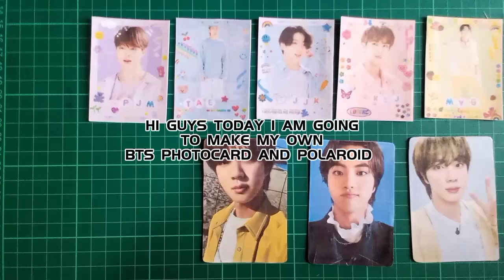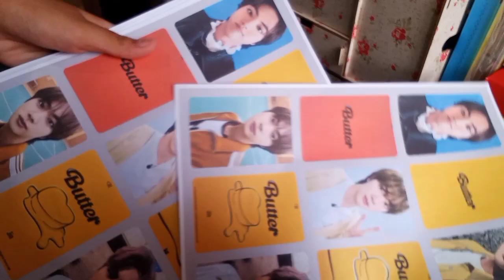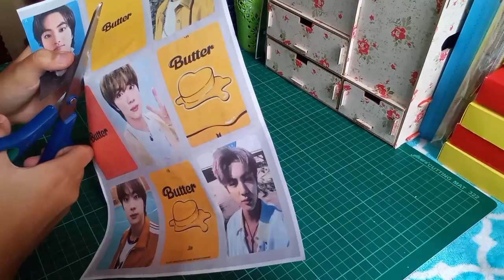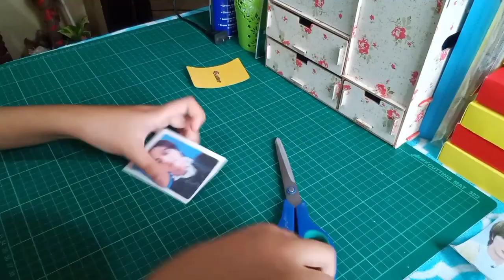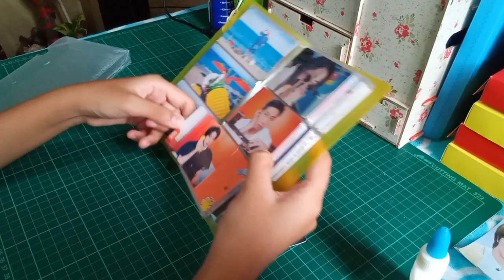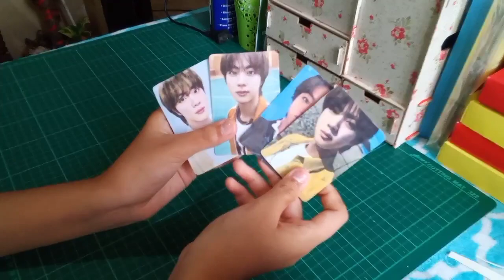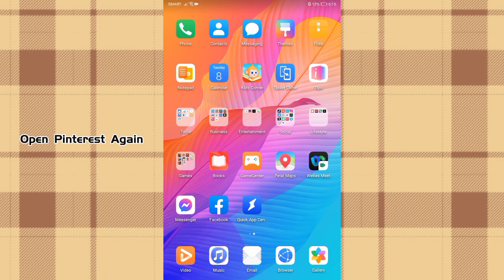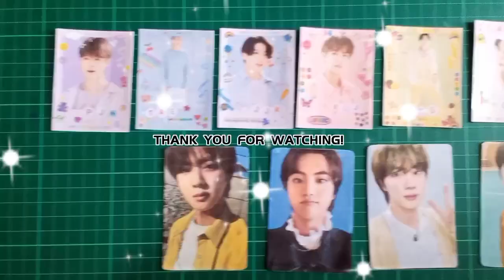💜HOW TO MAKE YOUR OWN BTS PHOTOCARD AND POLAROID AT HOME!!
Here is the google drive of bts pc and polaroid template

Hello Co-Army, I hope you like my video, Now it's time to create your own photocard and polaroid too... 💜💜💜